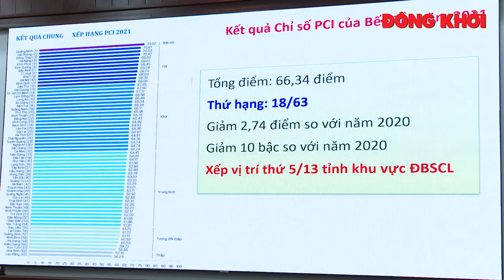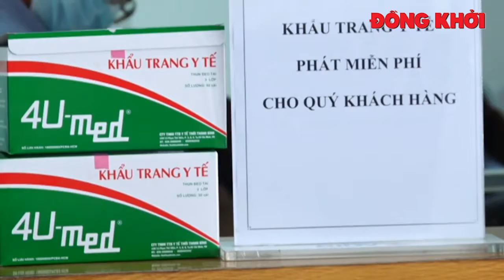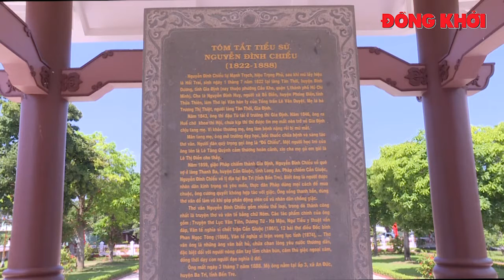Phỏng vấn Bí thư Tỉnh ủy về thực hiện Nghị quyết Tỉnh ủy 6 tháng đầu năm 2022